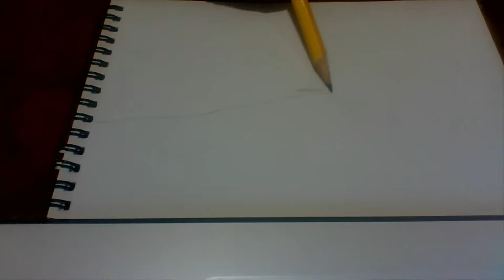bridge over water sketch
a bridge over water sketch done by a rough sketching technique and adding trees to tie in and highlight the focus